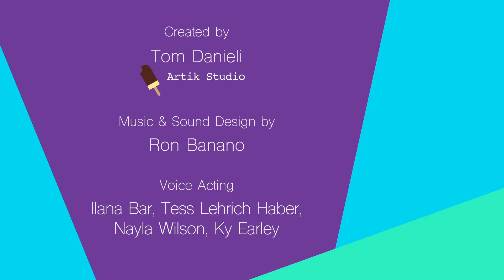Young Amaze - Past sexual assault Experience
Coping with past sexual assault is not an easy matter to deal with but unfortunately it is relevant to many people. This new video, made for Amaze.org and directed by Tom Danieli, breaks the silence around the subject and gives useful tools to share with a trusted adult and act about it.
The Moving Company - Animation Studio